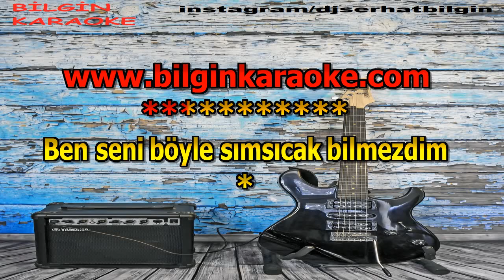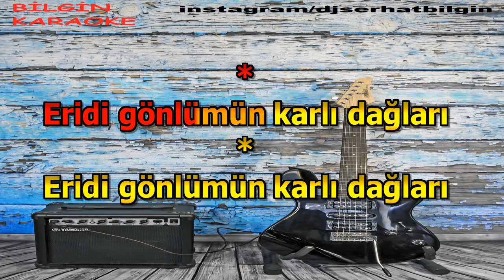Orhan Gencebay - Aşkımı Sakla (Karaoke) Orjinal Stüdyo